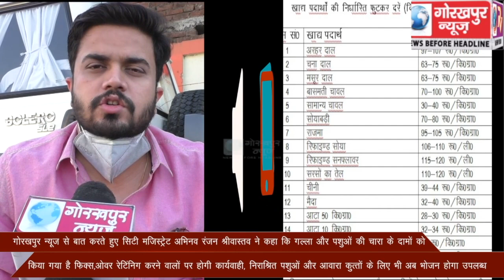गोरखपुर न्यूज से बात करते हुए सिटी मजिस्ट्रेट अभिनव रंजन श्रीवास्तव ने कहा कि गल्ला और पशुाओं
गोरखपुर न्यूज से बात करते हुए सिटी मजिस्ट्रेट अभिनव रंजन श्रीवास्तव ने कहा कि गल्ला और पशुाओं की चारा के दामों को किया गया है फिक्स,ओवर रेटिंनिग करने वालों पर होगी कार्यवाही, निराश्रित पशुओं और आवारा कुत्तों के लिए भी अब भोजन होगा उपलब्ध